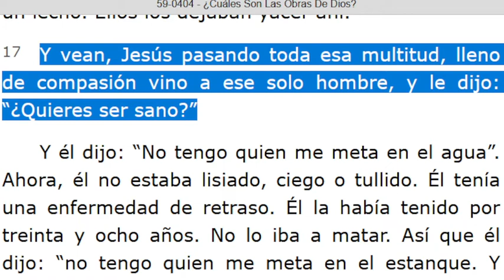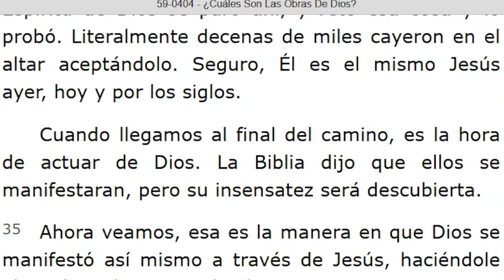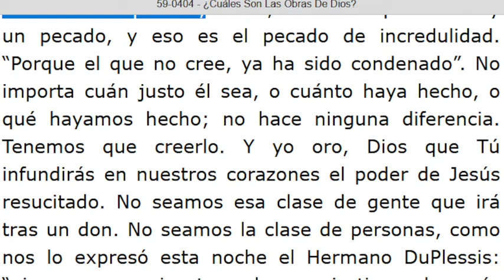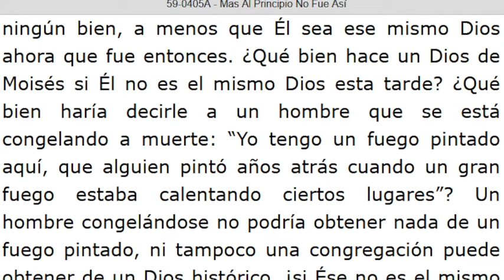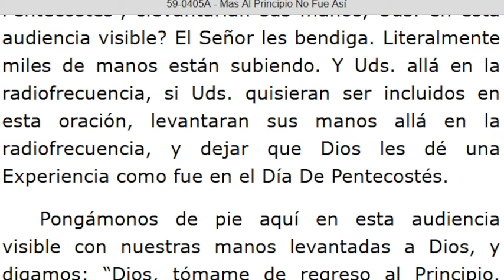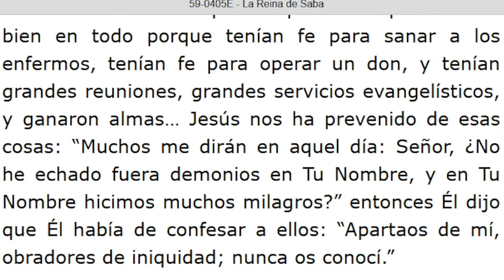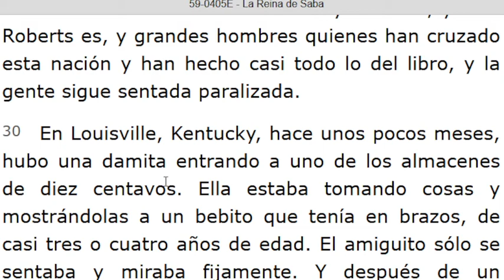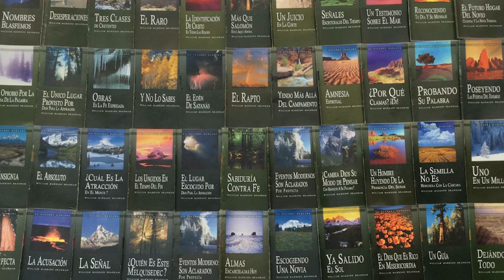LECTURA DE LOS MENSAJES DEL PROFETA !!ELIAS!! WILLIAN MARRION BRANHAM DESDE EL AÑO 1947 Hasta1965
J e r e m i a s   50:
28. VOZ DE LOS QUE HUYEN  y ESCAPAN DE LA TIERRA  DE BABILONIA, PARA DAR EN SION LAS NUEVAS DE LA  RETRIBUCIÓN DE JEHOVÁ NUESTRO DIOS, DE LA VENGANZA DE SU TEMPLO.

=== INICIA: ¿CUÁLES SON LAS OBRAS DE DIOS? - 59-0404... Párrafo: 17...TERMINA Párrafo: 51...
=== INICIA: MAS AL PRINCIPIO NO FUE ASÍ - 59-0405A. TERMINA Párrafo: 31...
=== INICIA: LA REINA DE SABA - 59-0405E. TERMINA Párrafo: 40...